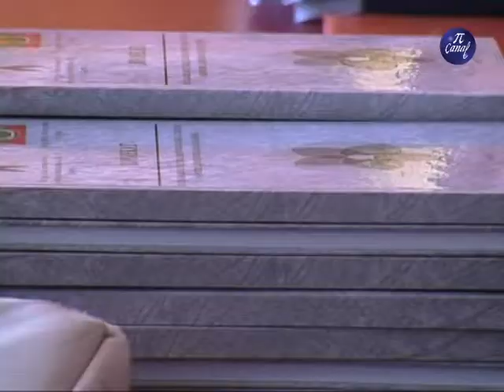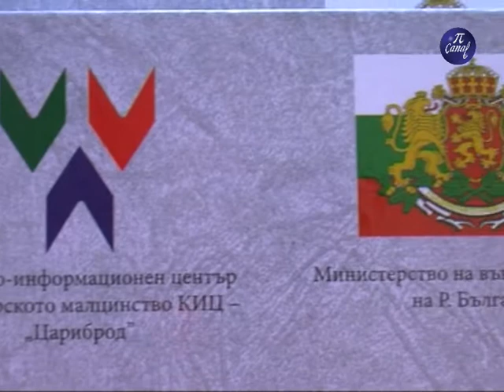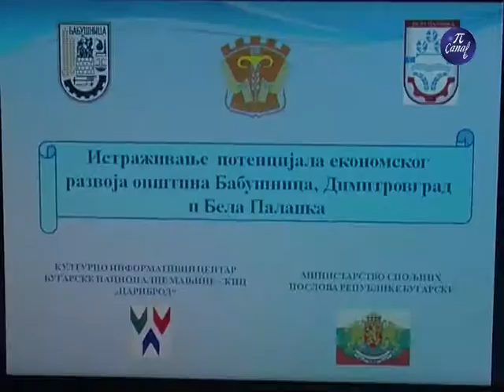Tribina u Babušnici Projekat KIC Caribrod